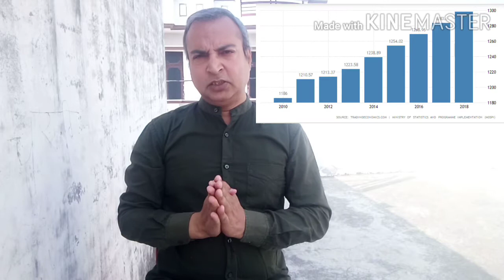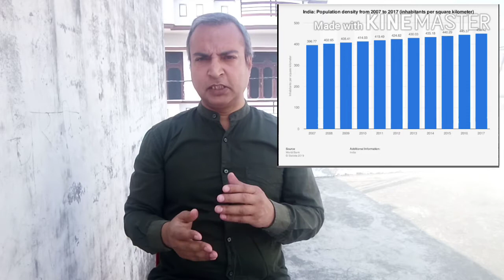Shaheen baag and other protests in India & common sense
Protests is the blood of democracy !